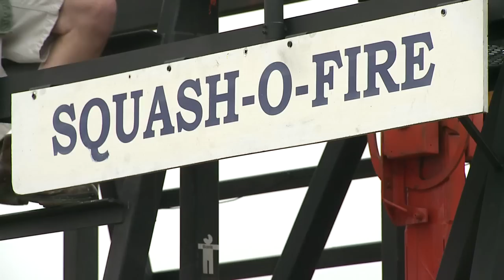Squash-O-Fire Pumpkin Trebuchet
Fred Smethers gives a demonstration of his Squash-o-Fire Pumpkin Trebuchet at the 2013 Medieval Festival in Everett, Wa.